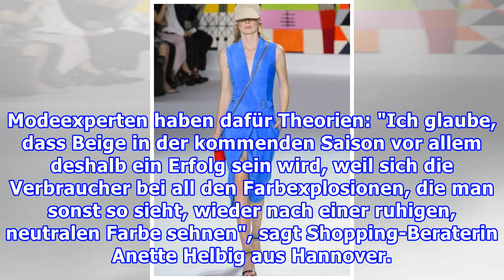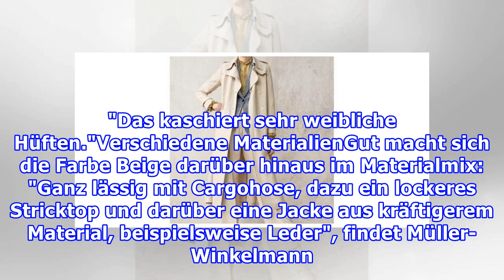Beige ist die Modefarbe der Saison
1 von 5 2 von 5 3 von 5 4 von 5 5 von 5 Die Mode überrascht immer wieder. Zum Frühling und Sommer 2019 wird die Farbe Beige ein Trend - jene Farbe, die oftmals als langweilig und nichtssagend empfunden wird. Es kommt aber wie so oft auf die richtige Kombination an - dann kann sogar Beige erstrahlen.